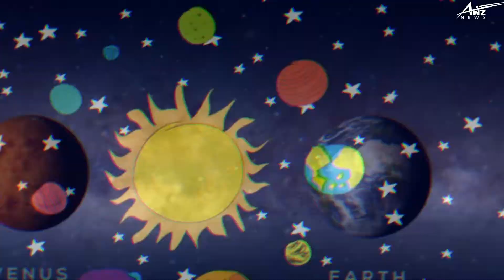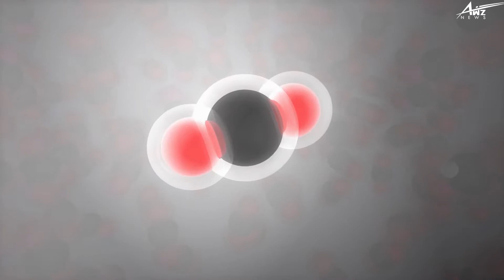VENUS THE DAWN STAR | BRIGHTEST ON THE SKY | THE SECOND TERRESTRIAL PLANET | VENUS'S ATMOSPHERE